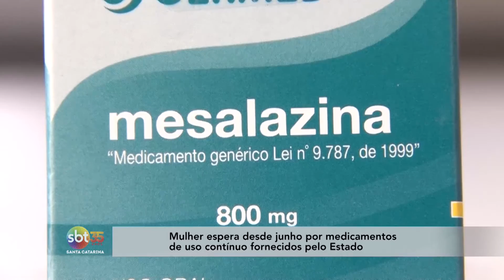STF decide hoje se o Estado deve pagar medicamentos de alto custo